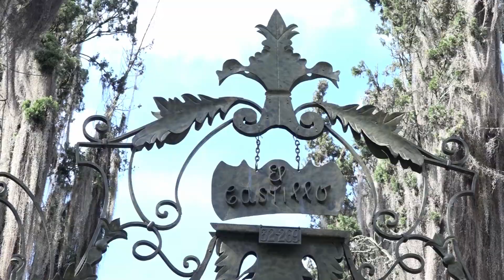El Museo el Castillo, abre convocatoria para artistas emprendedores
El Museo el Castillo abre la convocatoria, Bienvenido DecorArte 2023, un proyecto para apoyar el talento local.